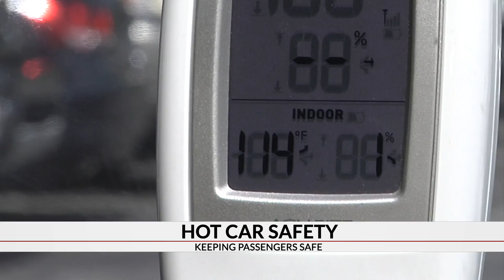Simpsonville working to bring Swamp Rabbit trail into city limits, plans set for path downtown